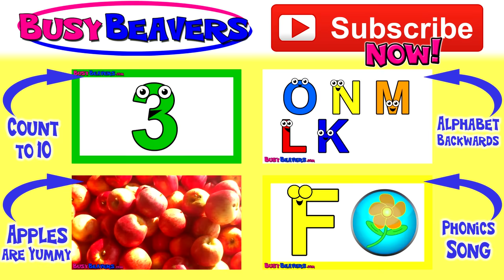"Sing the Alphabet" - Busy Beavers, ABC Song, Kids Learning Nursery Song, Teach Phonics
Learn to Sing the ABC Alphabet with this Fantastically Cute, Catchy Tune with Colorful Animation and Funny Letter Characters. This great Educational Resource from Busy Beavers teaches kids to Sing the Alphabet with a catchy melody that's different from all the others. It's More Fun!

Think you're pretty good at Singing the Alphabet? Have you ever tried to Sing it Backwards?

Since 2006 Busy Beavers have been making Safe, Engaging, Educational Videos, Textbooks & DVDs used in Classrooms all over the World. We have been a YouTube Partner since 2009 with over 3 Billion Views. You can trust your Children with our Simple, Educational, Original Videos.

Busy Beavers focus on core Toddler learning concepts like the Alphabet, Counting, Colors, Shapes & healthy habits such as washing your hands, brushing your teeth, eating vegetables & wholesome family activities like playing outside together.

Paying Subscribers to BusyBeavers.com get an AD-Free Experience in a Kid-Safe Platform with Educational 30 & 70 Minute Shows for Kids. Learn English, French, Spanish, & More Languages, Download MP3s of Our Biggest Hits, Textbook Downloads, Hundreds of Worksheets & More